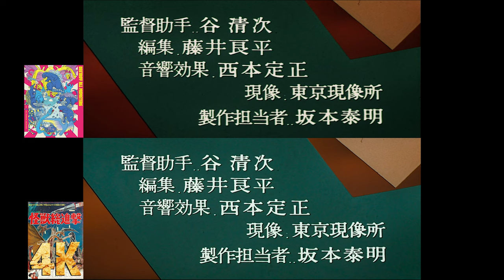DESTROY ALL MONSTERS - Criterion Blu-ray vs. 4K Restoration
For Ishiro Honda's "Destroy All Monsters", I compare Criterion Collection's 2019 Blu-ray (sourced from the 2008 remaster) against Toho's 2021 4K remaster (sourced from a downscaled to 2K broadcast).